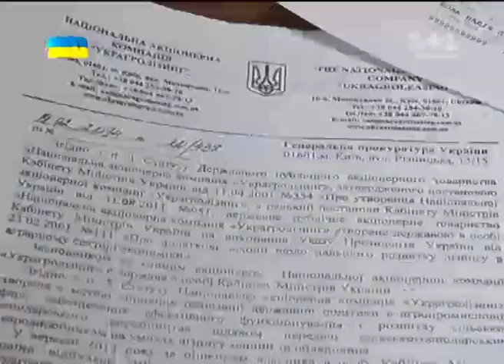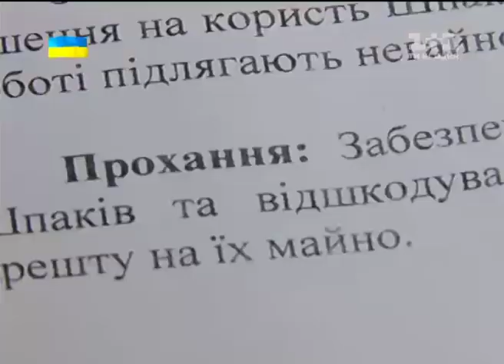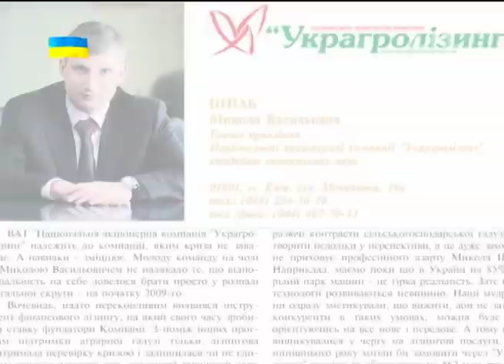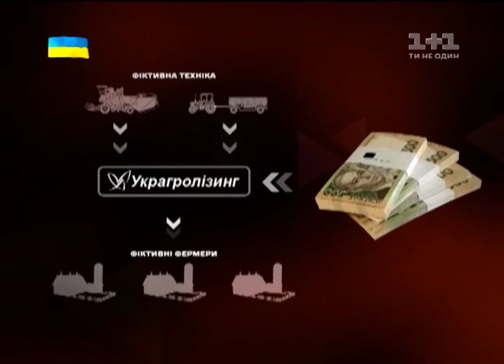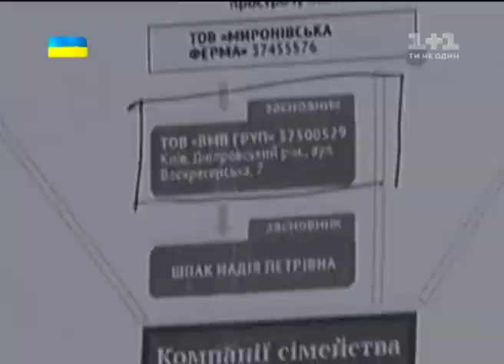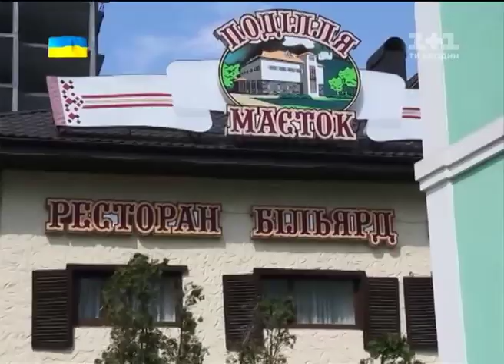Як на українських селянах заробляють мільярди?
Спецпроект телеканалу «1+1» розслідує найактуальніші економічні та фінансові проблеми країни. Вас чекають справжні журналістські розслідування таємниць, які хвилюють кожного українця.